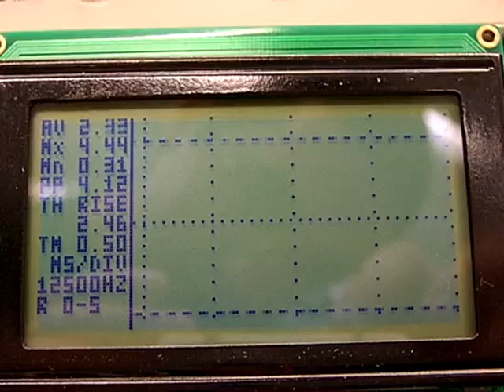Осциллограф на PIC18F2550